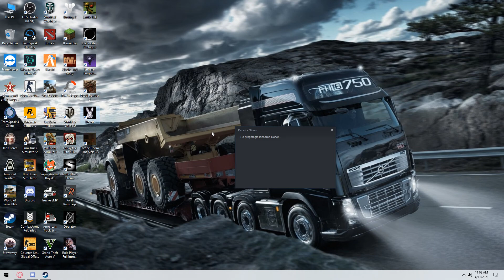I'm not the IMPOSTOR (Among Us with Zombies) Deceit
● Motherboard: GIGABYTE INTEL Z370
● Processor: Intel Core i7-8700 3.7GHz,6 cores,LGA1151,64-bit,6 nuclee
● Memory: Kingspec 24GB -
● Graphics Card: NVIDIA GeForce GTX 1050 TI
● Keyboard: GAMEMAX K207
● Mouse: Trust GXT1550
● Headset: I only use headphones
● Monitor: PHILIPS
● Steering Wheel Kit: Myria MG7400